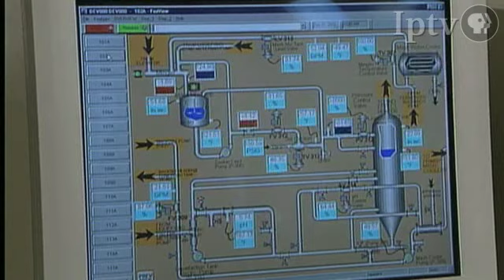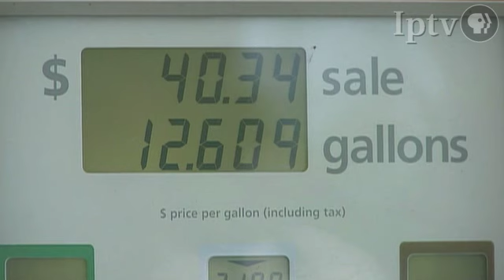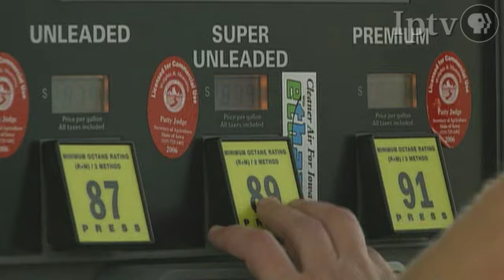Ethanol Races into the Fast Lane at Iowa Corn 250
When it comes to weaning a fuel hungry nation off of foreign oil the recent buzz has centered on ethanol. Much has been said about the pros and cons of the predominately corn-based fuel with any number of experts casting doubt on its performance. However, one proving ground where these fears are being laid to rest is the speedway. High performance engines are put to the test every weekend somewhere across the U.S. -- many relying on tricky mixtures of this or that petroleum distillate. But one sector of auto racing has committed to "homegrown" fuels in its dash for cash. John Nichols explains how an aggressive marketing campaign is helping ethanol race into the fast lane.